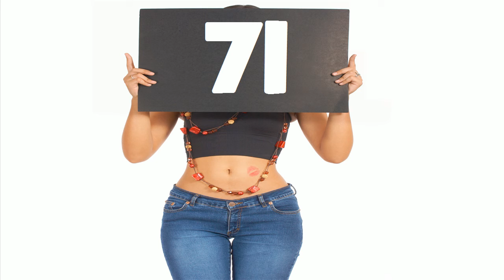La mulţi ani #71